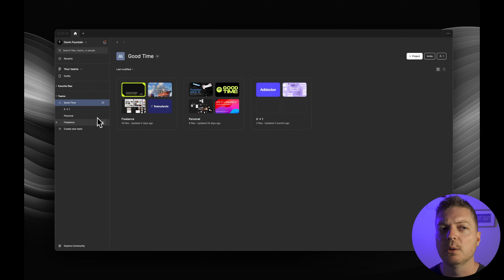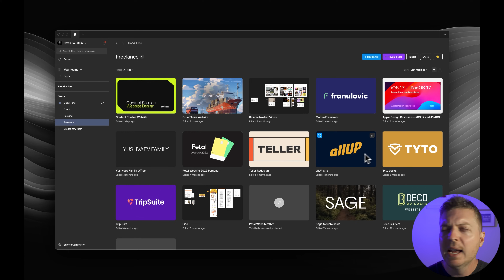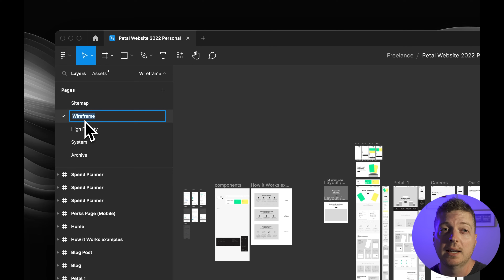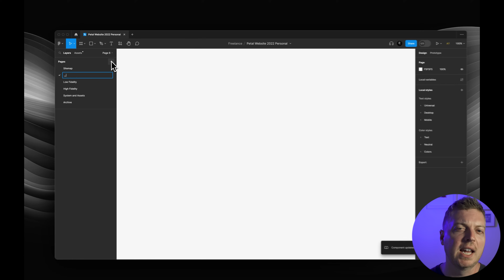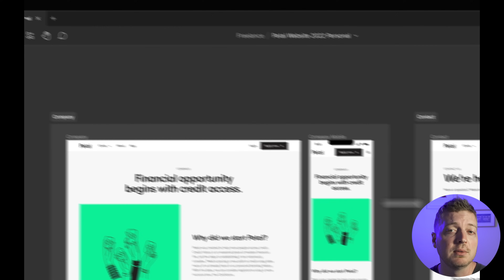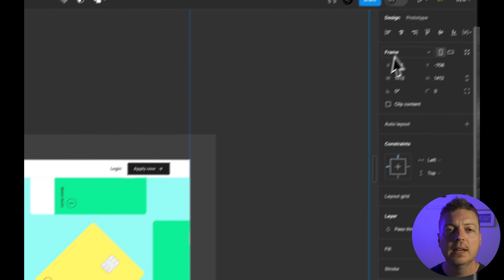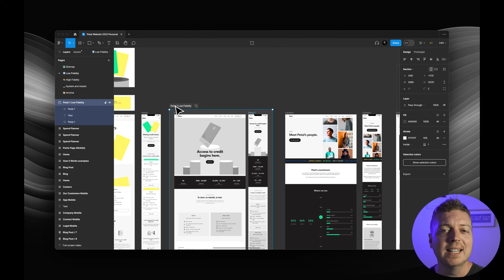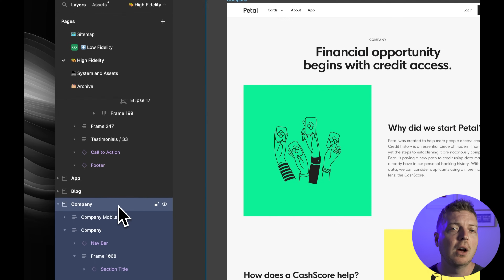Figma Tutorial: project organization that saves you hours of work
Become a Figma pro with our newest course - "Figma for Web Designers"

As a web designer working in Figma, a few simple rules for organizing your projects can help save hours of work, and a lot of frustration from your developers. Devin shows his best tips and tricks to organize your Figma design project effectively, and prepare it for development hand-off that won't need follow-ups.

Learn about Figma components, frames, and sections, and how to structure your Figma design for effective work as a solo designer-developer or as part of a web development team.